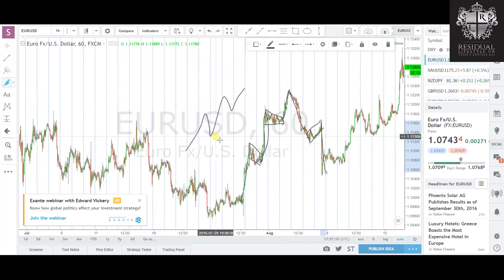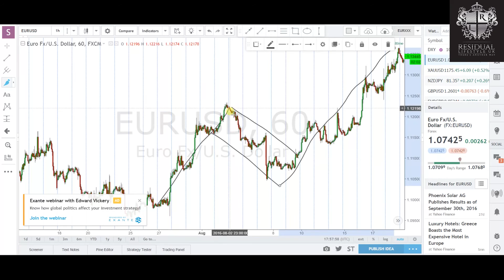Basics (6) - Continuation Patterns